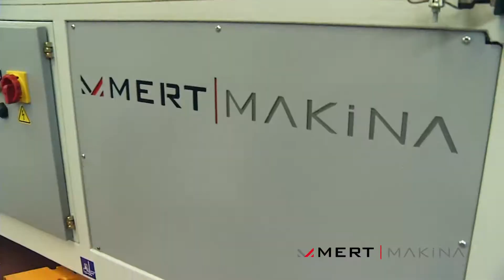Bonnell Spring Coil Assembly Machine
Our M-180 assembly machine, the main machine in preparing steel carcasses of spring mattresses, is the machine providing the formation of the steel carcass by knitting Bonnel coils produced by Bonel Coil Machine to each other with 1,3 and 1,4 mm spiral wires, Our machine, which provides the distribution and portability of the control panels, which will enable the personnel to work easily, and also the spring carcass formation with minimum loss within the shortest time; is the machine presented to the sector for both quality and fast production, 25,000 - 30,000 Springs processing per 8 hours, 19 pairs of jaw mountings are standard, Automatic and Manual operation, Upper and Lower End Jaws knuckling, 10 to 17 cm spring height, End ring diameter 82 - 96 mm is standard, 1,3mm and 1,4 mm Spiral Wire Diameter. Portable control unit for easy operation, No compressed air needed, very low maintenance, long time working performance.